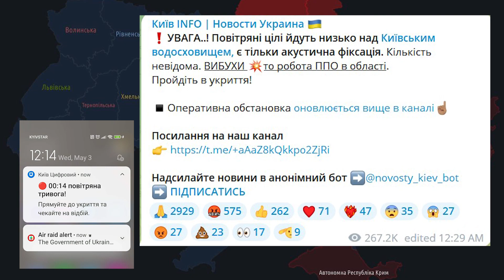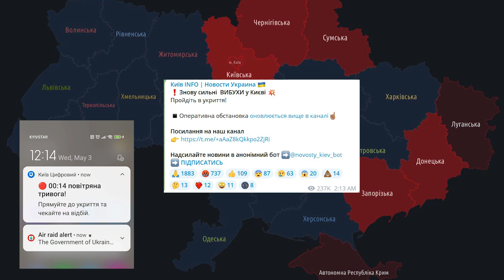Russian shahed attack on Ukraine on May 3, 2023. Russia is a terrorist state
Шахедна атака РФ на Україну 3 травня 2023 року. Росія - країна терорист
Video and lyrics by Shap2001 Studio
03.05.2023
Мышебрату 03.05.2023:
Кричу понятным для тебя,
С пелёнок языком:
страна, в которой ты живёшь,
БОМБИТ. МОЙ. ОТЧИЙ. ДОМ!!!
Какого хера, не пойму,
друзьям не объясню,
бомбит мою страну?
Сегодня ночью не усну,
и знаю, почему -
бомбит мою страну
Лежу в простенке на полу,
хорошего не жду -
бомбит мою страну
Не позабуду, не прощу,
Без срока прокляну:
БОМБИТ. МОЮ. СТРАНУ!
Оперативна інформація.
Атака Києва дронами!
«Столиця України зазнала чергового повітряного нападу з боку ворога. Третього за останні 6 днів! Цього разу Київ був атакований виключно дронами. За попередньою інформацією, рашисти, як зазвичай, використали іранські БПЛА «Shahed». Звичайною та незмінною залишається і тактика противника - з настанням темного часу доби, країна-терорист запустила свої баражуючі боєприпаси з різних напрямків. За попередньою інформацією, в повітряному просторі навколо столиці було виявлено і збито усі ворожі цілі. Дані оперативного зведення на цей момент - без жертв та руйнувань. Інформація уточнюється. Силам протиповітряної оборони щира подяка відмінну, професійну службу! Ви вкотре врятували життя киян та інфраструктуру міста! Слава Україні!» - Сергій Попко, начальник КМВА.